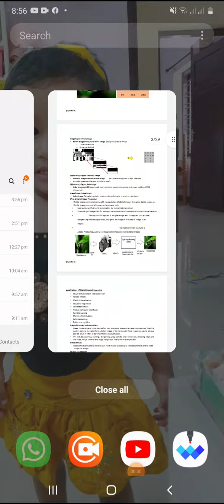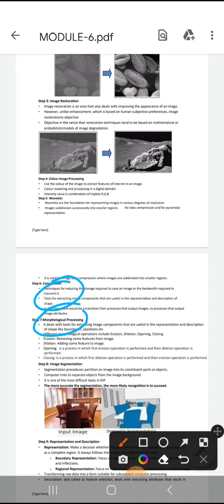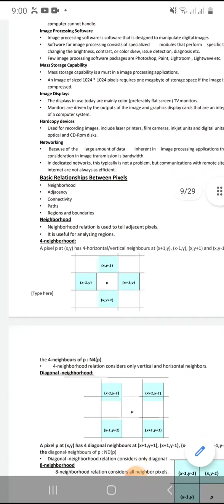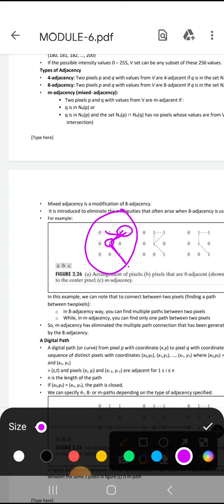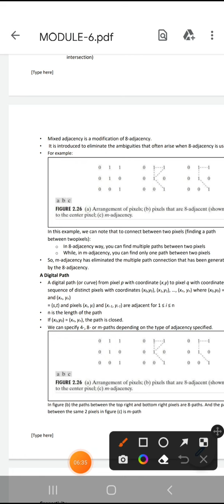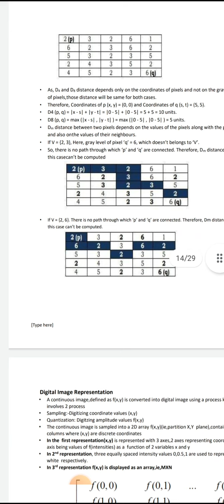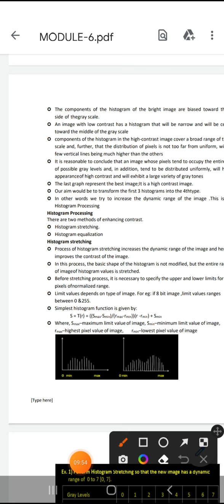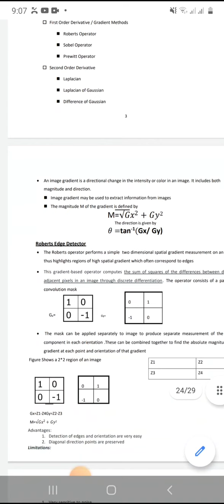CG MODULE 6 OVERVIEW